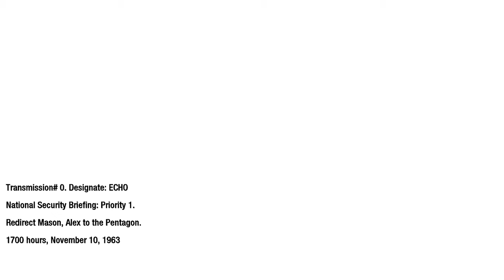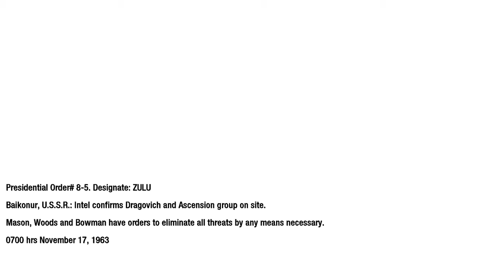Let's Play Call of Duty: Black Ops Single Player | Campaign Mission: Part 3 [Gameplay]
Call of Duty: Black Ops is a 2010 first-person shooter game developed by Treyarch and published by Activision. It was released worldwide  for Microsoft Windows, the PlayStation 3, Wii, and Xbox 360, with a separate version for Nintendo DS developed by n-Space. Aspyr later released the game for OS X in September 2012. It is the seventh title in the Call of Duty series and the third to be developed by Treyarch.